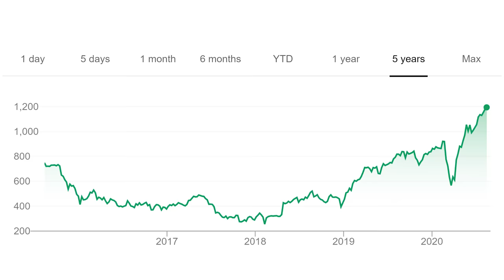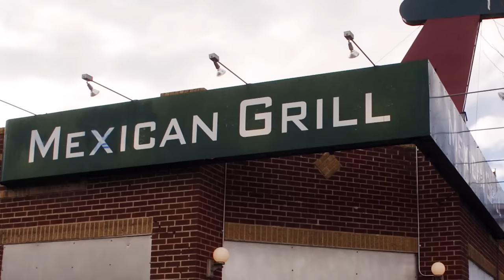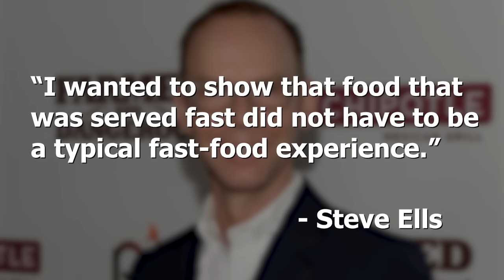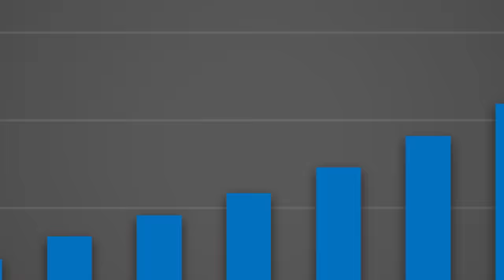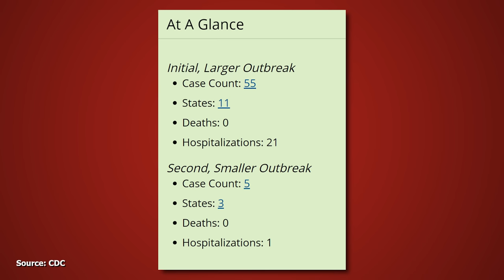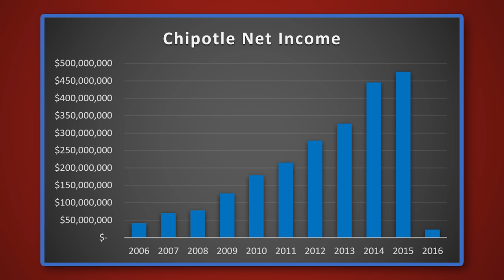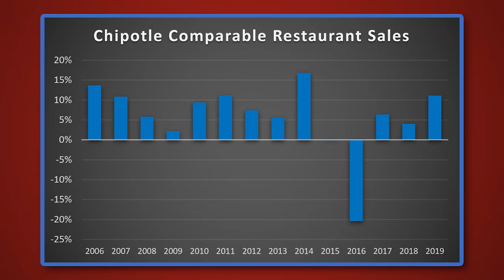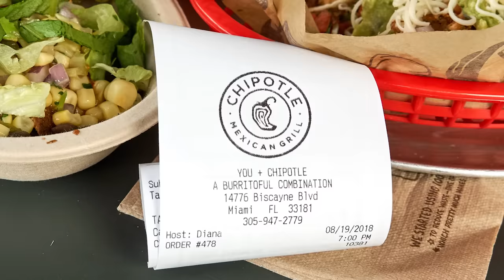Chipotle - The Rise and Fall...And Rise Again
All within the last 5 years, Chipotle has experienced a significant decline followed by what I would consider to be a full recovery. By most measures, they're doing better now than ever before. This video takes a look at the reasons behind these changes while profiling the rise, fall, and rise again of Chipotle.